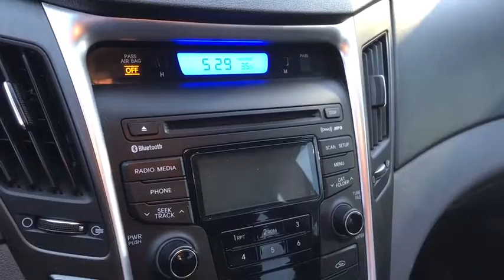2013 HYUNDAI Sonata Columbus, Lancaster, Logan, Newark, Chillicothe, OH L19290A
Used 2013 HYUNDAI Sonata available in Columbus, Ohio at Matt Taylor Kia. Servicing the Lancaster, Logan, Newark, Chillicothe, OH area.